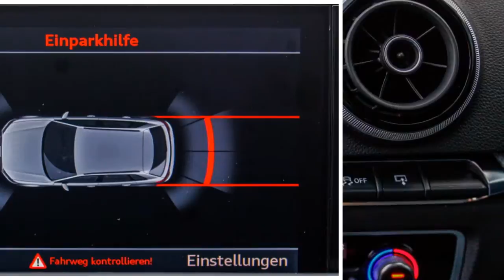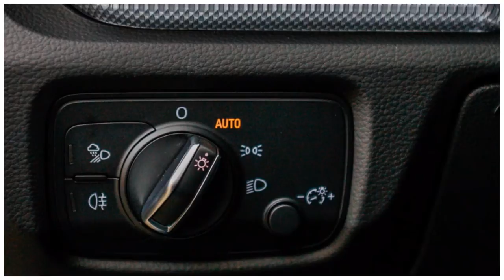Audi A3 Sportback 1.4 e-tron PHEV Ambition Pro Line plus 7